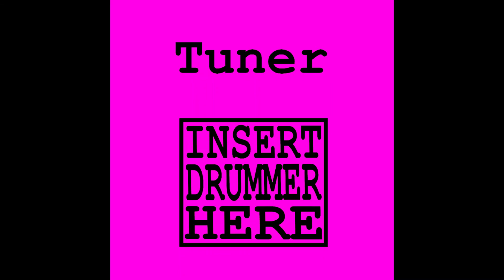Tuner - Take it Back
Band - Tuner
Song Title: Take It back
Album Title: Insert Drummer Here
Recorded - 2010